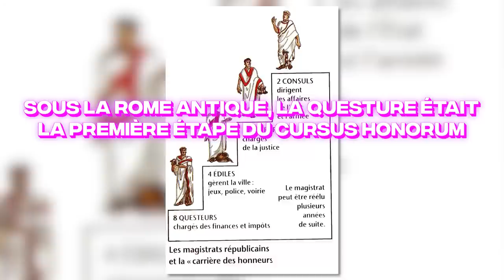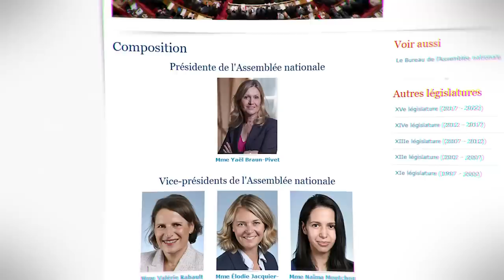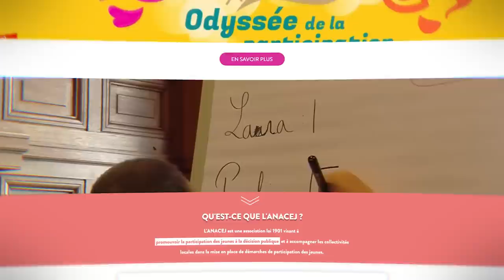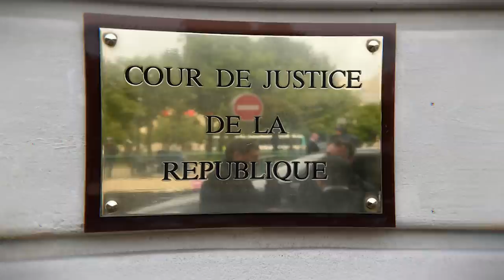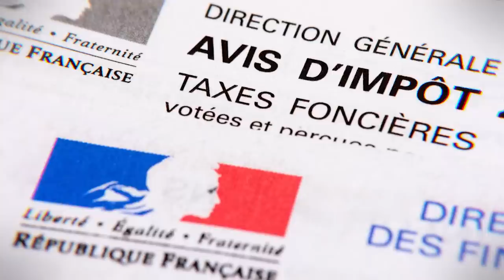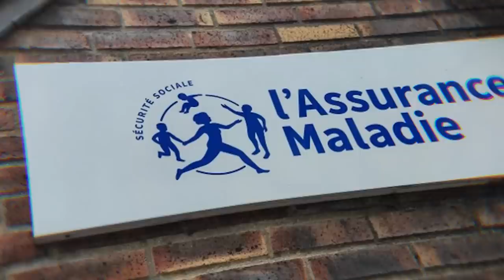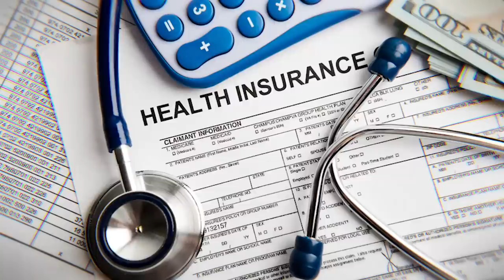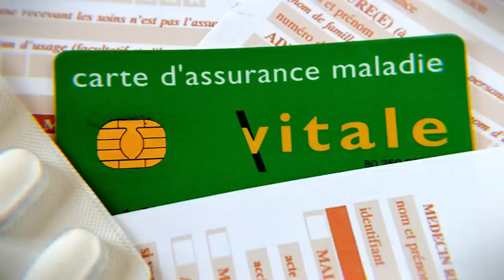Ce scénario où Macron peut se représenter en 2027 - FAQ Politique #9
Programme :
00:00 : Quel est le rôle des questeurs de l'AN et du Sénat ?
01:45 : Quel est le statut des conseillers municipaux, départementaux et régionaux des jeunes ?
04:23 : Existe-t-il un moyen pour E. Macron de se représenter en 2027 ?
05:46 : Qui a le pouvoir pour lancer un référendum ou un congrès ?
06:22 : À quoi servent les taxes foncières et d'habitation ? Comment sont-elles compensées ?

Musiques utilisées :
Tails Laboratory - Sonic Lost World OST
Dashing - Moins Le Quartet
The Lost Hex - Sonic Lost World OST
Moochin' Around - Nicky Dowling
No More Mafia Boss - A Hat in Time OST